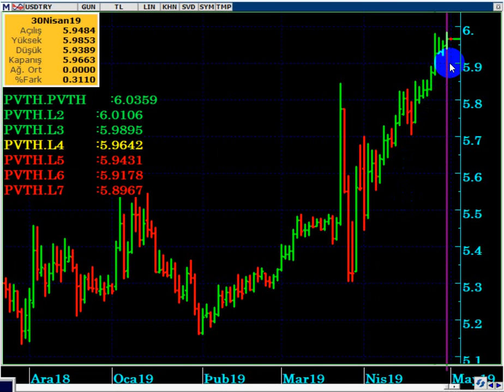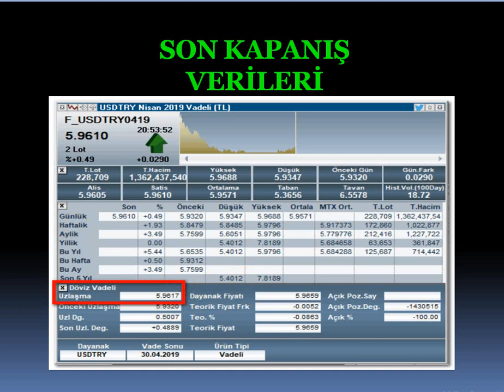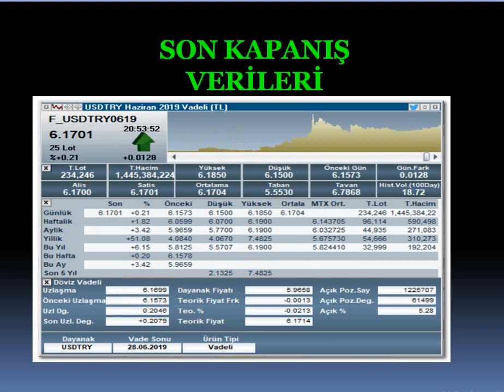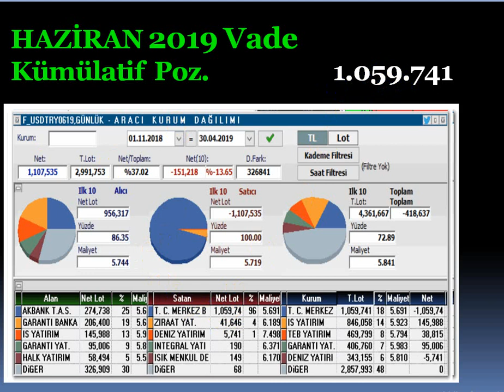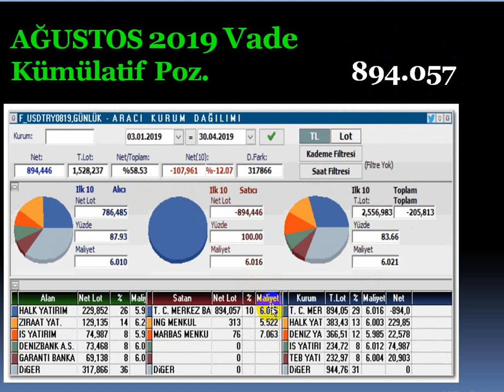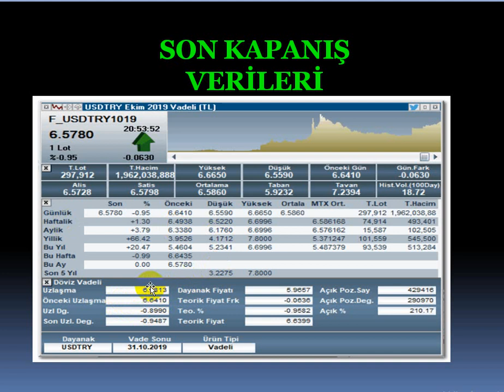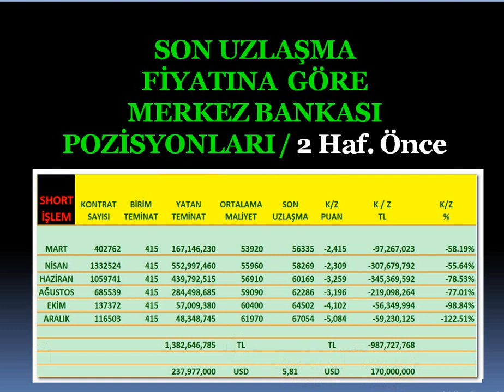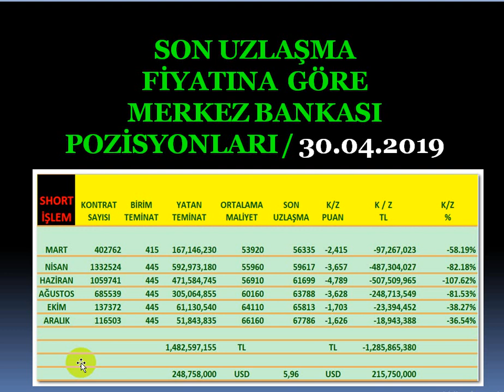MERKEZ BANKASI DOLAR TL ' DE 800 BİN KONTRAT SATIŞ (SHORT) YAPTI...!!! BU NE ANLAMA GELİYOR...?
Merkez Bankası'nın SHORT Pozisyonları ve maliyetleri nedir...?
TCMB neden DOLAR TL satıyor...?
Merkez Bankası neden SHORT pozisyonlarını artıryor...?
Merkez Bankası'nın için Dolar TL için amacı veya gizli planı nedir...?